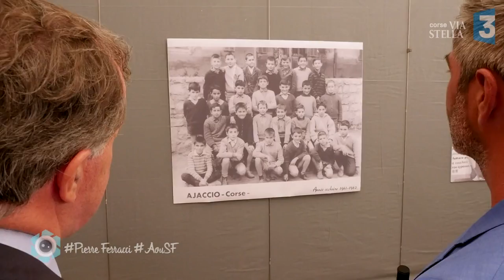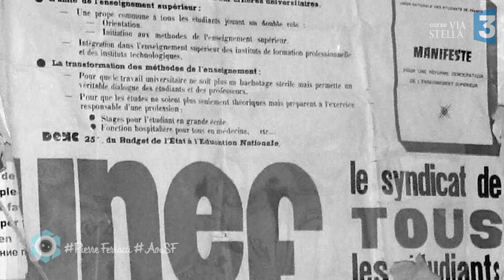Pierre Ferracci avec ou sans filtre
Qui est Pierre Ferracci?
Un riche homme d'affaire qui n'a que faire du littoral insulaire?
Un enfant de la Rondinara qui a construit là où il a grandit?
Un ami du Président Macron pour le meilleur ou pour le pire?
A vous de décider, en l'écoutant se raconter en photos, avec ou sans filtre.